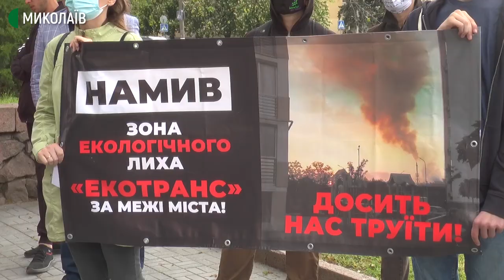"Захистимо екологію Миколаївщини": під стінами облдержадміністрації відбулась екоакція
Під стінами миколаївської облдержадміністрації люди зібрались на акцію щодо збереження довкілля та недопущення екологічних катастроф в області. Учасники представляють три ініціативні групи, які порушують проблеми затоплення Бузького Гарду, заводу "Екотранс" та будівництва нових шламосховищ Миколаївським глиноземним заводом.